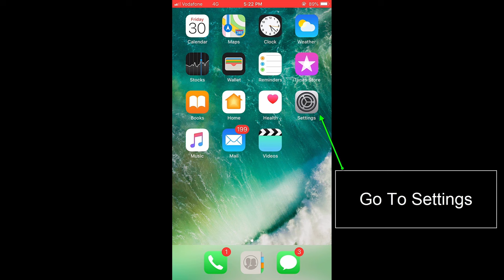How to Fix Cannot Download Photo From iCloud Photo Library Error | iPhone & iPad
In this video we will see how to fix cannot download photo from your icloud photo library error on iPhone. What is iCloud ? iCloud is cloud service from Apple which lets you manage photos/pictures/ images(save photos to icloud) and other files online. You can use it on Windows (Windows Vista,Windows 7, Windows 8, Windows 8.1,Windows 10, Recent Windows Server versions, includes all 32bit and  64bit Versions in this list), iPhone/iPad and Mac. This error shows up when your try to download photo from your icloud account/icloud app to your iPhone, It will not download photo and shows error(You can see icloud photos or view icloud photos but can not download photos). Make sure you are connected to internet to to get pictures from iCloud( to download pictures from icloud to iphone). To fix this error (icloud photos not downloading/transfer photos from icloud to iPhone error) we are going to simply turn off low power mode in iPhone. If you still cannot download photo from icloud or not have access icloud images/photos then we are going to turn on mobile data or cellular in photos settings to to retrieve photos from the iCloud. If you are still getting this error (add photos from iCloud/icloud photos not syncing offline) simply restart your iPhone.

Follow these simple steps to fix cannot download photo from your icloud photo library error or to get photos from icloud
Method 1
1) Go to settings
2) Go to battery settings
3) Open battery setting
4) Turn off low power mode
Method 2
1) Go To Settings
2) Go to Photos
3) Open Photos
4) Open Mobile Data Or Cellular Data Setting
5) Turn On Mobile Data Or Cellular Data
Done!
Cannot Download Photo From Your icloud Photo Library Error Fixed

Desktop Wallpaper Photo in the end of the video

Weero & Mitte - Our Dive
Follow artist
Weero